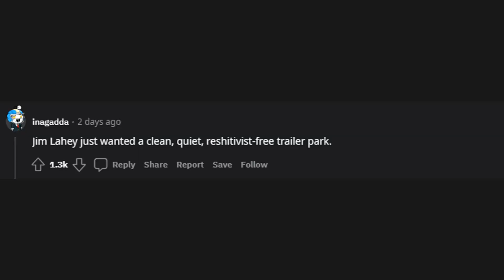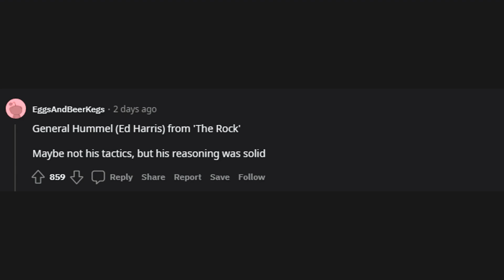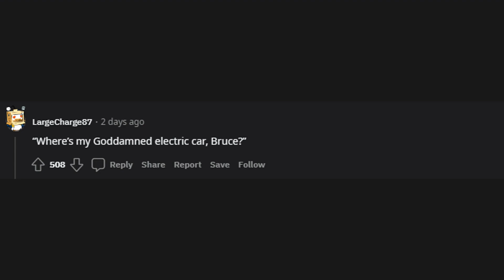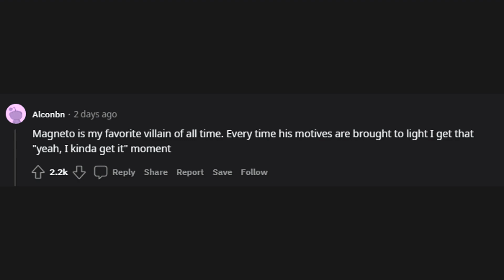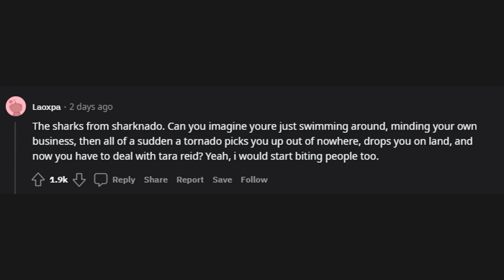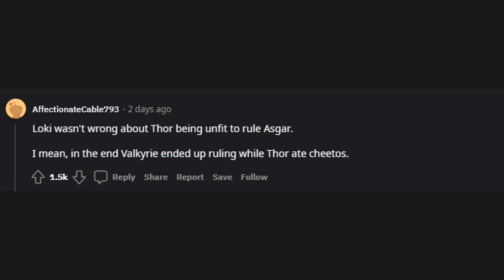What's your best examples of when a villain was right?... (r/AskReddit)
r/AskReddit
What's your best examples of when a villain was right?